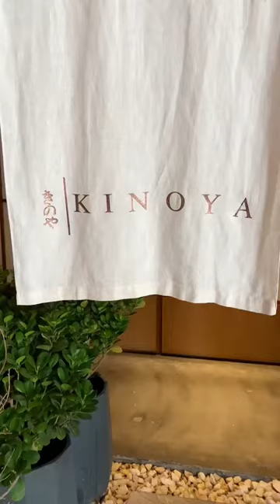Kinoya, Michelin Bib Gourmand Winner, Japanese Food In Dubai